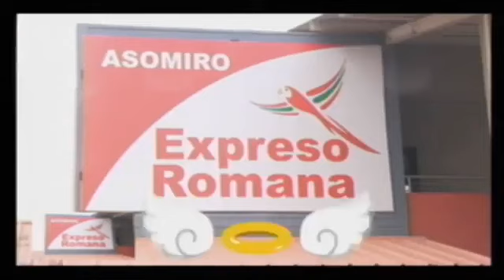LUNES 24 OCTUBRE LA REVISTA INFORMATIVA 2022